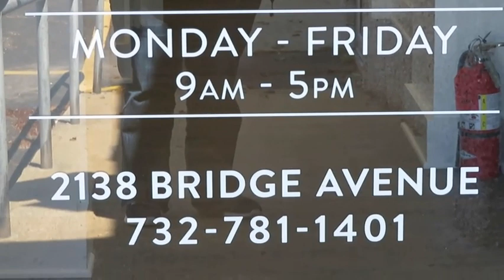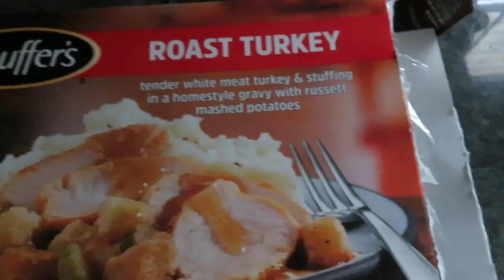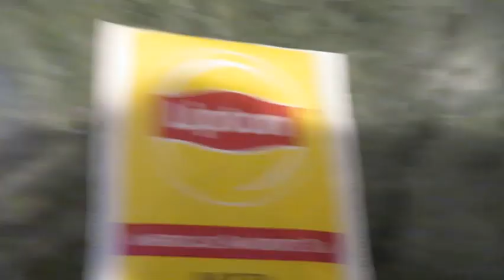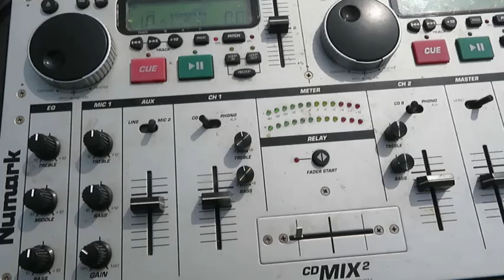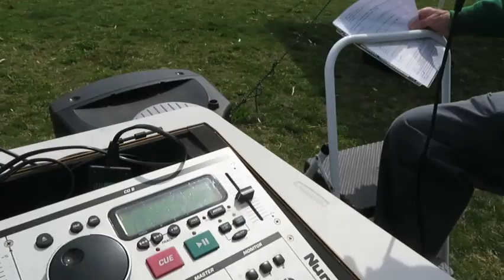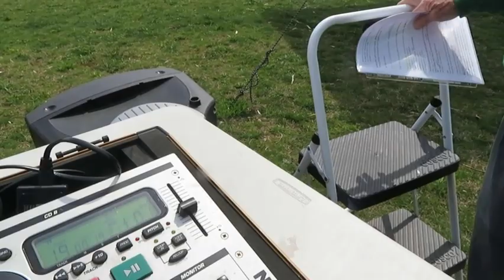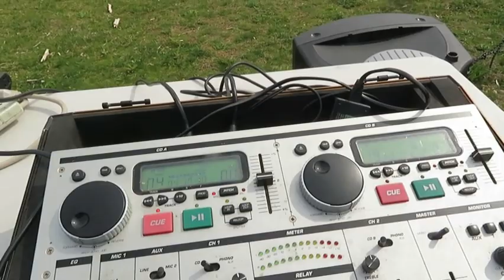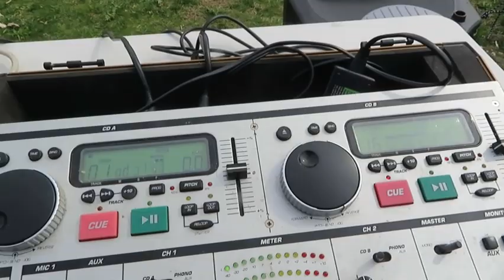My first DJ gig of 2020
Tune in for my Friday and Saturday adventures,